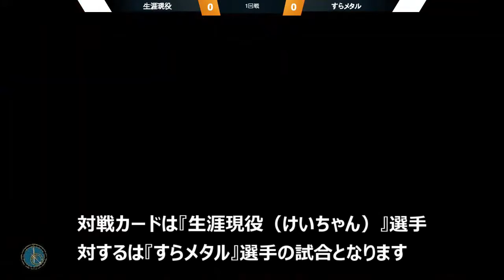【PGW.TV】ピックアップマッチ 生涯現役 VS すらメタル『鬼ゆうた杯 SC6 #4 』【SC6】2022.7.23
7/23に開催された『鬼ゆうた杯 SC6 #4』のピックアップマッチになります。
次回大会は8/6開催予定です。

【PGW.TV】
毎週月曜日21時から定期配信をしています。
（月曜日が祝日の場合は火曜日に変更）